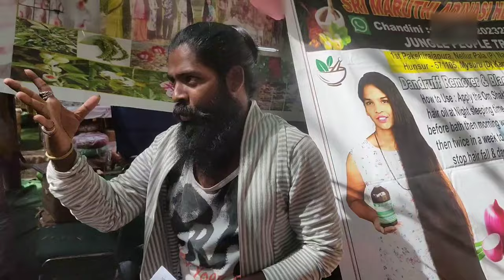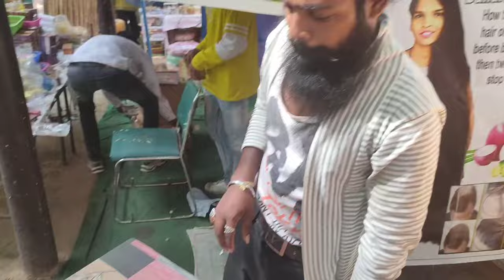adivasi herbal hair oil honest review|neelambari hair oil review|adivasi herbal hair oil🤙8088044886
hellow dosto!!
swagat hai mere youtube channel mai!!
iss video mai app jano ge ki adivasi hair oil kaisi hai and lagane sai kya appke ghare hue baal wapas ayenge ya nahi.

App is tel ko yaha call kar ke mangwa sakte ho:- 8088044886,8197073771(Vinay)

There are more than 1000 people who are selling this oil and majority of them are using my video to promote his business but I don't know which kind of Quality they are giving as there are lots of scam. So I request you please re-search more and more before purchase and don't buy from facebook & instagram. At last I want to say Buy on your own risk as because I am running this account in another city and they are selling it in another city so I dont know much about quality.

adivasi bhringraj herbal hair oil review
 bhringraj oil for hair fall
dandruff
scalp infections
bringrajoilreviewinhindi
 luckys beauty and creations
herbal hair care product
 adivasi neelambari herbal hail oil
hair oil for hair fall
100% working bring raj hair oil review
 hair massage
hair oiling
home maid medicated hair oil
luce
scalp infection
fungle infection
hair oil for all hair and scalp problems
all hair problem one solution